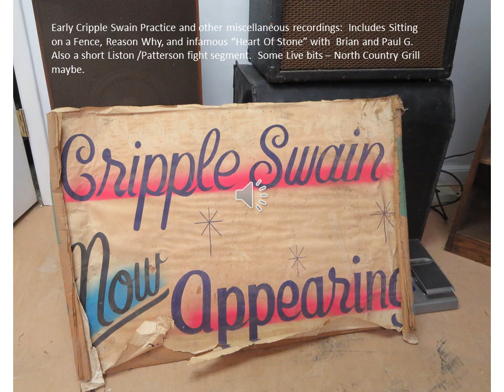EarlyCS3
Bud's mix of practice and other basement recordings. Complete bits: sitting On A Fence, Reason Why, Heart Of Stone.